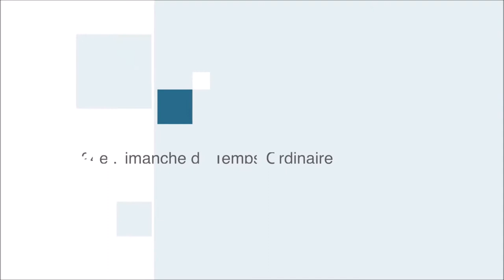Homélie du 24è Dimanche Ordinaire A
Homélie de Mgr Sosthène Leopold Bayemi